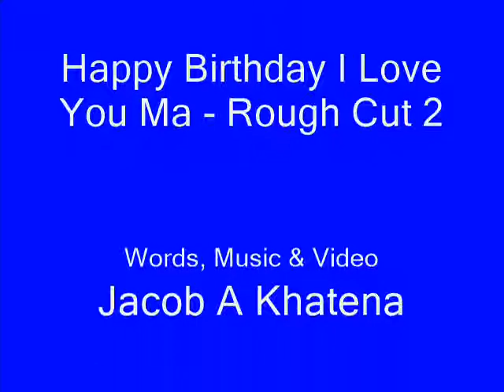Happy Birthday I Love You Ma -- Rough Cut 2